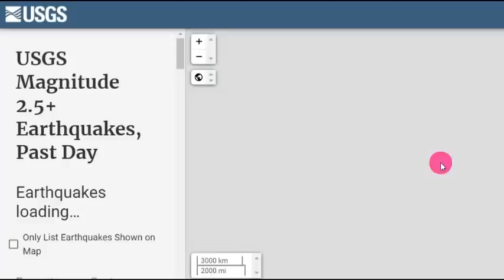일본 도쿄 대폭발 위기!속보! 일본 '지바현' 5연속강진!일본열도 침몰위기!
📢BGM
✔Track - HOMI - Frost virus